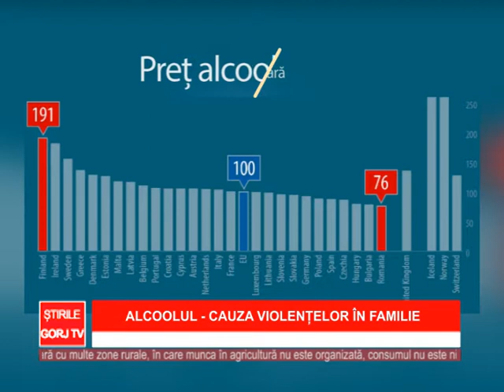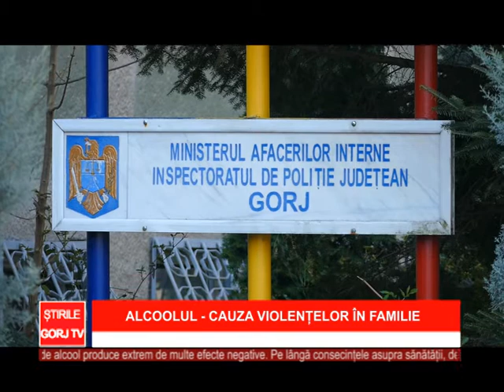ALCOOLUL CAUZA VIOLENTELOR IN FAMILIE